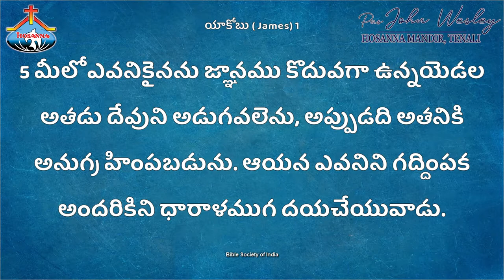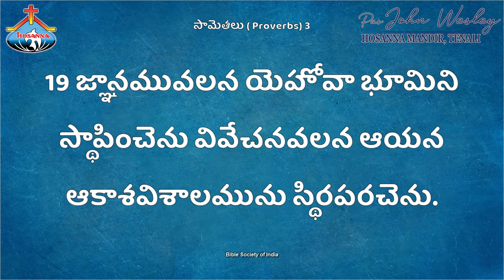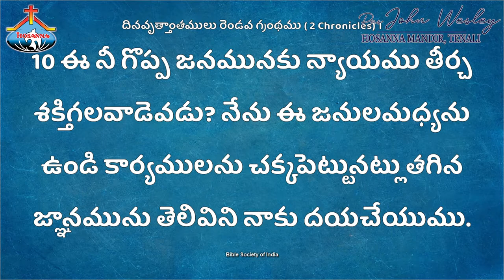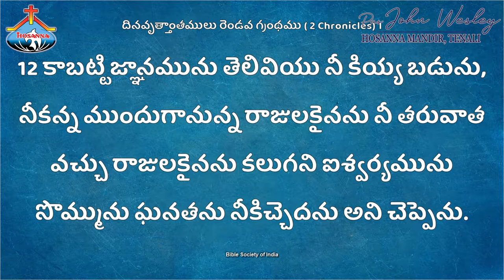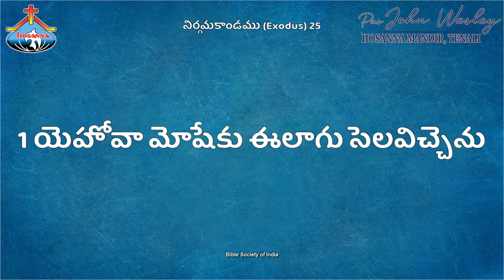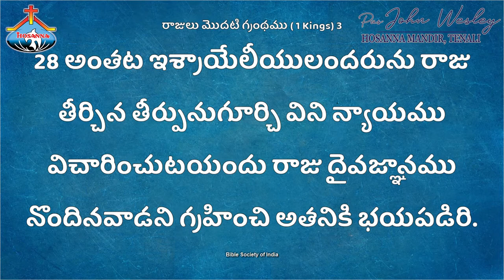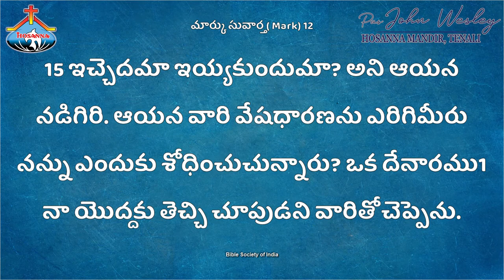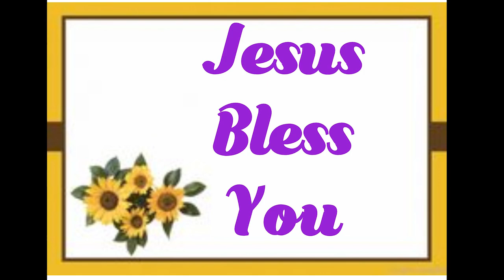జ్ఞానము వలన కలిగే ఆశీర్వాదములు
Hosanna Mandir, chenchupet, Tenali.